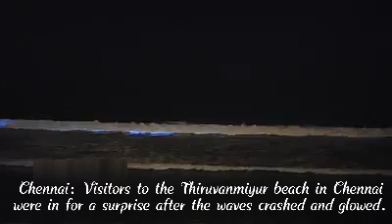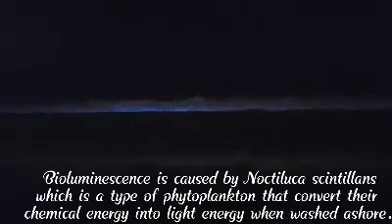Blue waves in CHENNAI Thiruvanmiyur Beach|చెన్నై బీచ్‌లో రాత్రివేళ అద్భుతం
We can witness this natural phenomenon when there is lots of bioluminescence in the water, usually from an algae bloom of plankton. The bioluminescent sea will glow when it's disturbed by a wave breaking or a splash in the water at night. Algae bloom sea sparkle events are caused by calm and warm sea conditions. This is currently happening in Chennai..

Thank you! make sure to spread the word.

Category